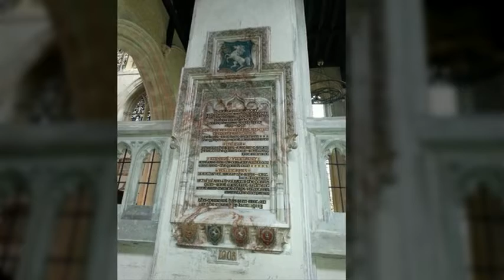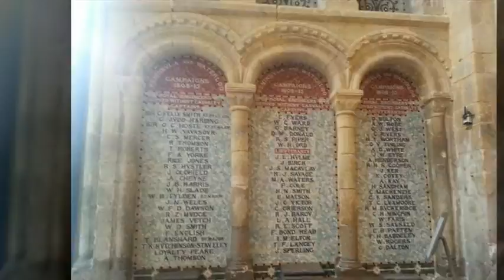[영국명소] Rochester Cathedral 로체스터 대성당 영국서 두번째 오래된 성당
[209]   로체스터 대성당.(Rochester Cathedral) 영국서 두번째 오래된 성당이며 성전 안이 어두컴컴한데 후레쉬 금지라 영상이  너무 안좋아 양해를 구합니다